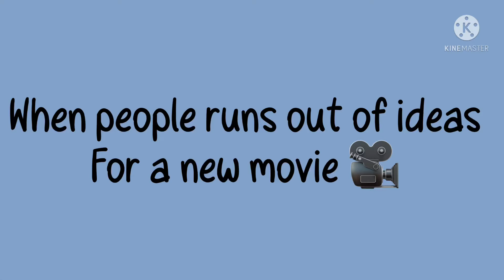When people runs out of ideas for a new movies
❤︎Welcome to Da Description❤︎

Apps I used
➪KineMaster
➪Gacha club

(●’◡’●)ﾉ Bai!